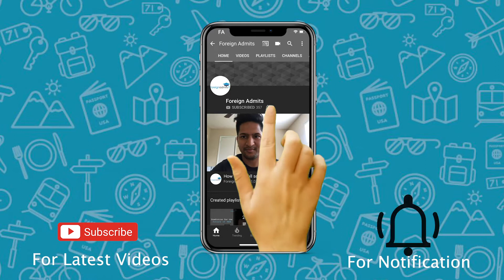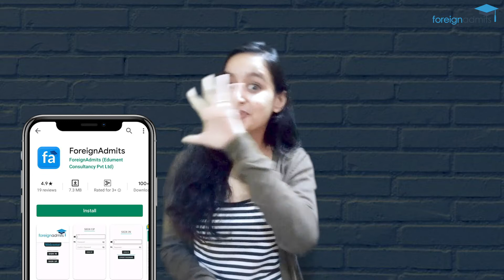Is It Possible To Work While Studying in United States? || Frequently Asked Question [ForeignAdmits]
Get a FREE Profile Review from International Mentors Team at ForeignAdmits for an Authentic Guidance In America all work is respected because Americans believe in the dignity of labor and in being able to pay for your own education.

Indians are widely accepted in computer related fields where the jobs are more comfortable and the pay better.

We are going to answer the questions on various aspects of studying, working and linking in the United States.

Also, download our one stop App to connect with the mentors from your dream university.

& get a FREE Profile Review & 1 Free Application.